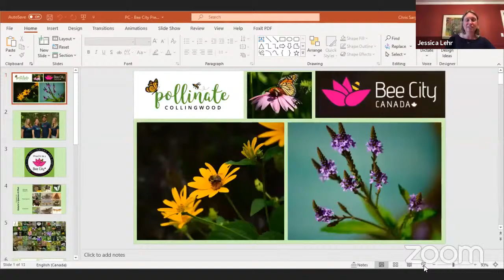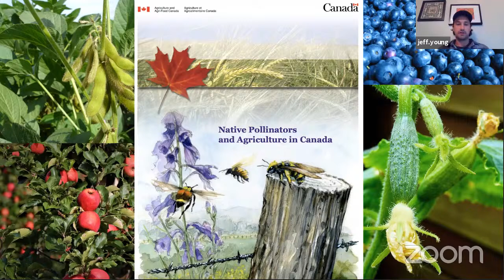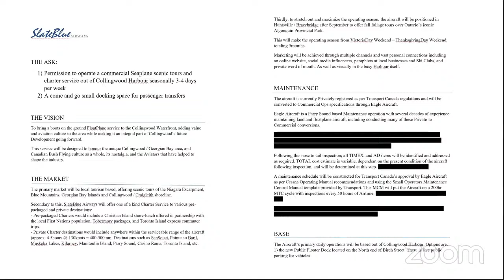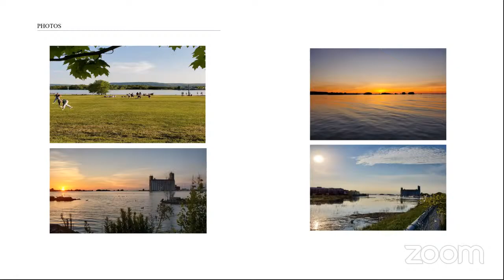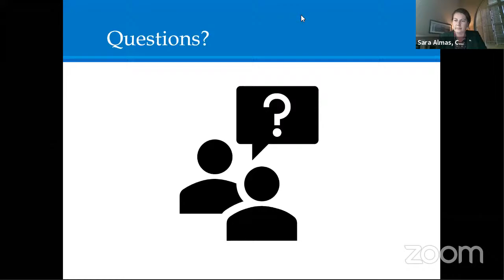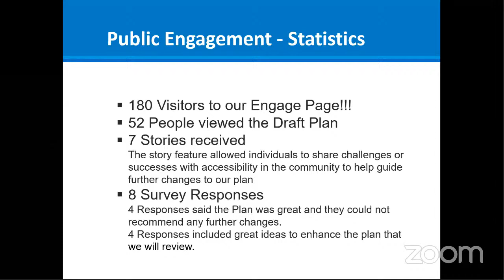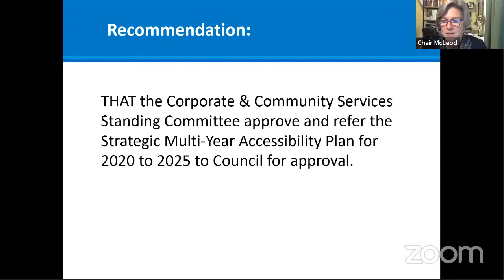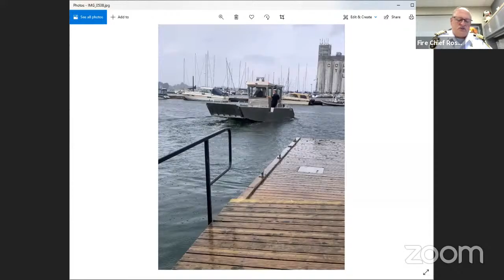Corporate & Community Services Standing Committee - 08 Sep 2020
1.  CALL OF STANDING COMMITTEE TO ORDER

    1.1

 2.  ADOPTION OF AGENDA

    2.1

 3.  BUSINESS ARISING FROM THE PREVIOUS MEETING

 4.  DECLARATIONS OF PECUNIARY INTEREST

 5.  DEPUTATIONS

    5.1  Bee City Canada Certification for Collingwood , Pollinate Collingwood

    5.2  Collingwood Harbour Charter Air Service, Dustin Foreman

 6.  STAFF REPORTS

    6.1  C2020-08 Public Notice Policy

 7.  REPORTS/MINUTES OF OTHER COMMITTEES/BOARDS

    7.1

    7.2  Accessibility Advisory Committee minutes, July 16, 2020

    7.3  Collingwood Downtown BIA Board of Management minutes, July 9, 2020 Special Meeting of the Collingwood Downtown BIA Board of Management minutes, July 20, 2020 Collingwood Downtown BIA Board of Manageme...

    7.4  Museum Advisory Committee minutes, July 30, 2020 and August 20, 2020

    7.5  Trails &amp; Active Transportation Advisory Committee minutes, July 9, 2020 and August 13, 2020

    7.6  Approval of Strategic Multi-Year Accessibility Plan Review Final Plan after 30 day Public Consultation, Margaret Adolphe, Chair

    7.7

 8.  DEPARTMENTAL UPDATES/DISCUSSION

    8.1  Service Delivery Review Update, A. CAO Skinner

    8.2  Budget Software, Treasurer Leonard

    8.3  Fire Rescue Boat, Chief Parr

    8.4  Fisher Field Project Update, A. Director Milanovic

 9.  PUBLIC DELEGATION(S) (maximum 5 minutes per delegation)

 10.  OTHER BUSINESS

 11.  ADJOURNMENT

    11.1